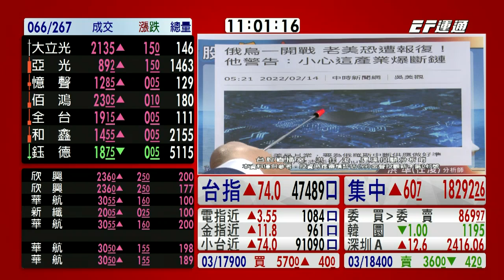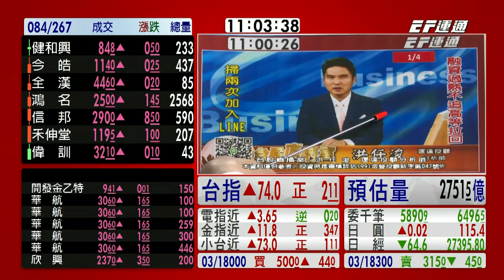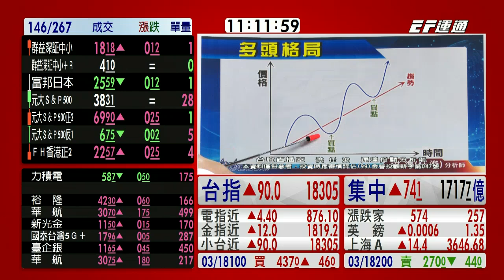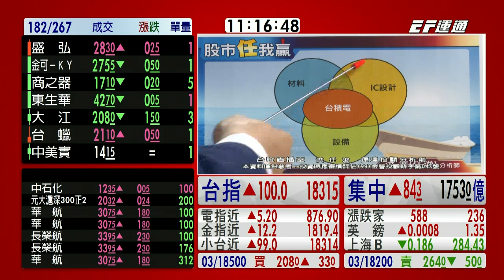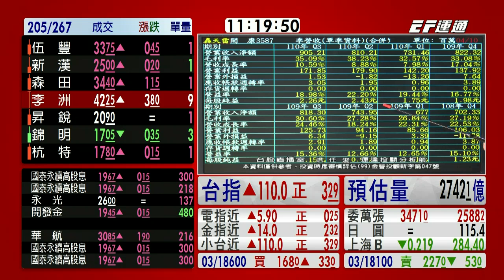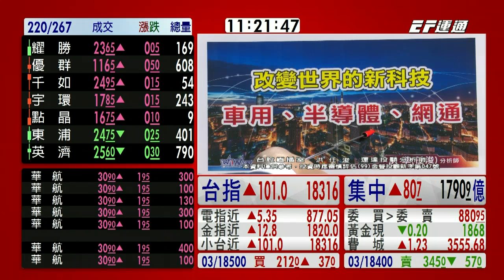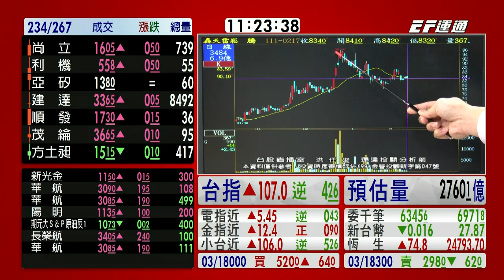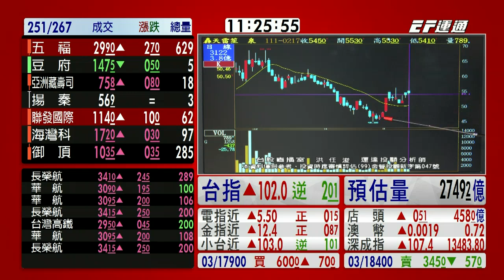20220217 1100 洪任浚 台股直播室